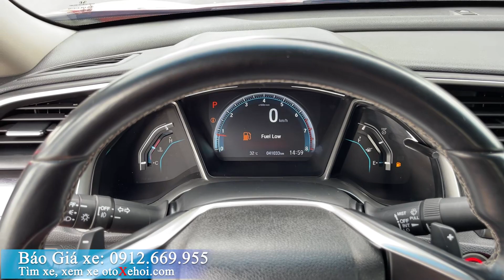Bán xe ô tô cũ nhập Honda Civic 1.5G Turbo sx 2018 chạy 40.000km